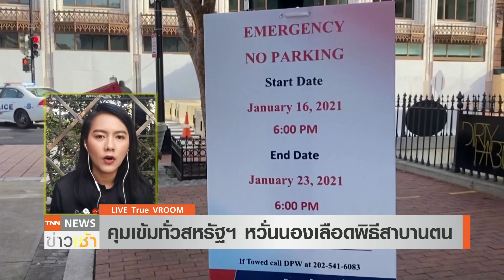คุมเข้มทั่วสหรัฐฯ หวั่นนองเลือดพิธีสาบานตน l TNN News ข่าวเช้า วันจันทร์ที่ 18 มกราคม 2564